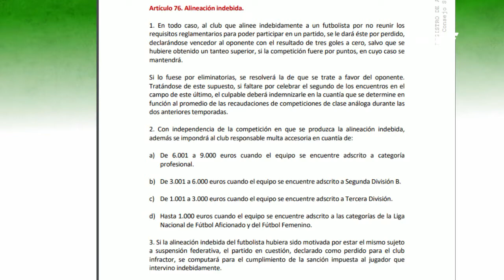Todo CCF (02/03/2022)